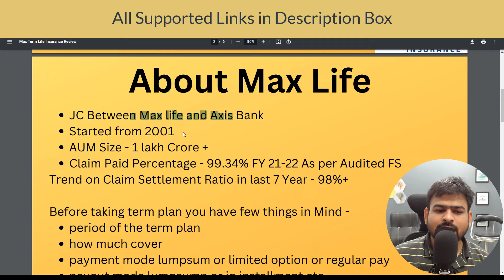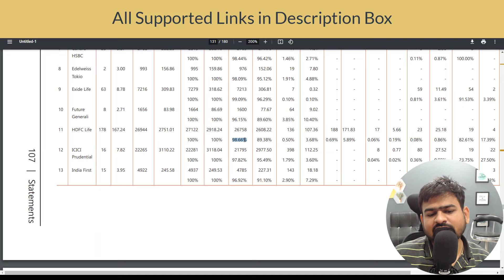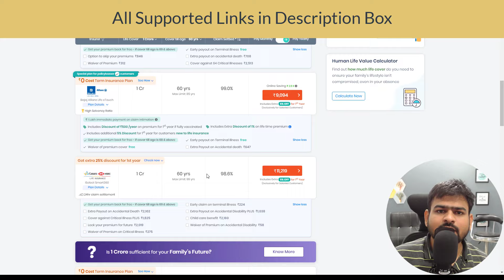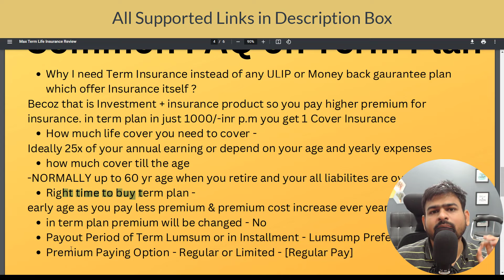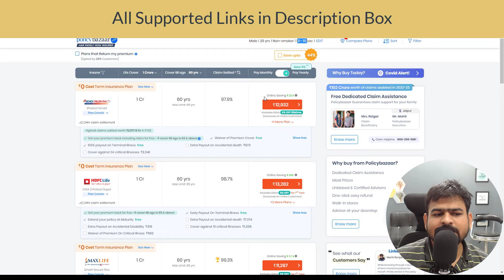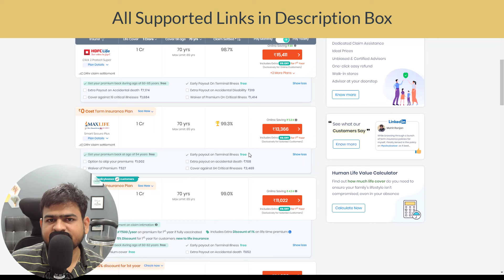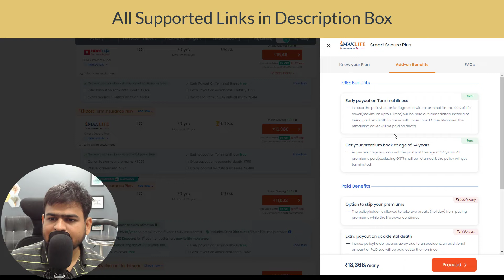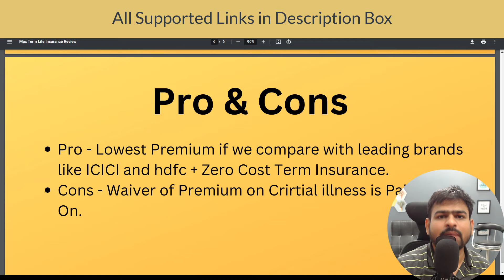Max Life Term Plan Review | Max Life Term Insurance Review Claim | Max Life Insurance Axis Bank